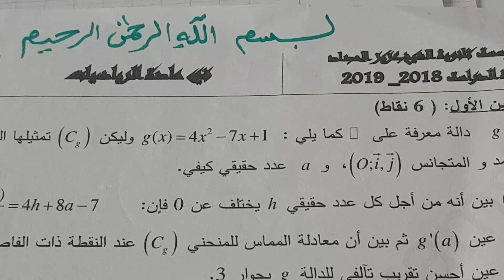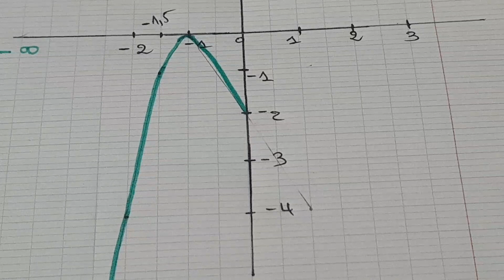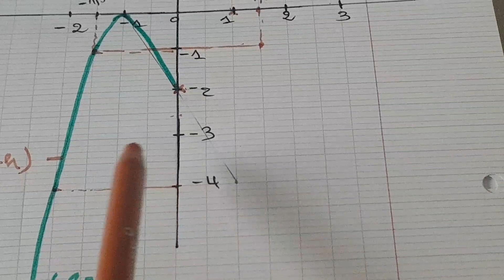ج4- تابع لتصحيح الاختبار الأول (تمرين رقم 2 على الدوال ) لسنة الثانية ثانوي علمي